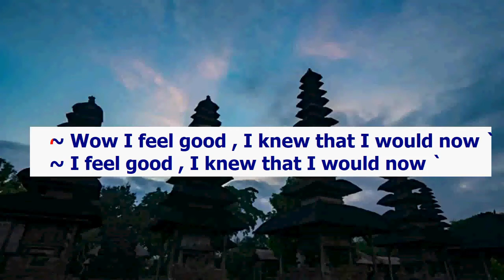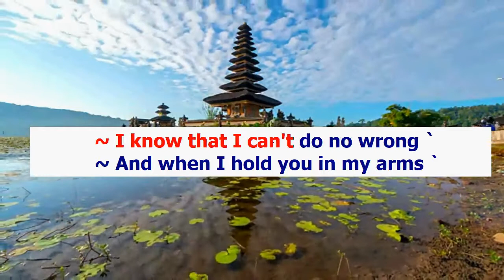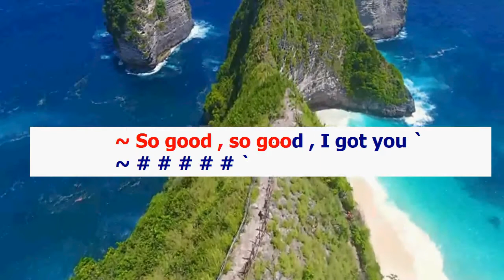I Feel Good (Karaoke) James Brown Original key D (I Got You) Nada Asli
There are also various chords on this channel